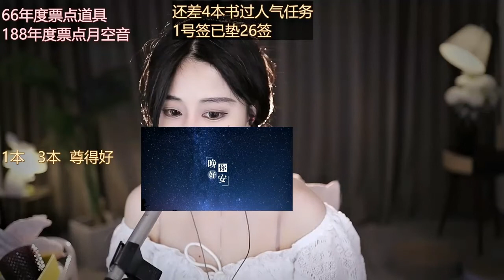薛含：2022年10月16日-01